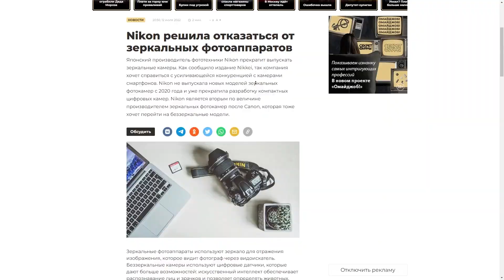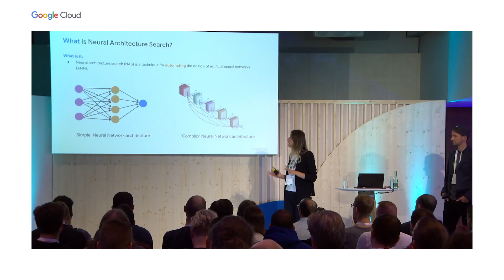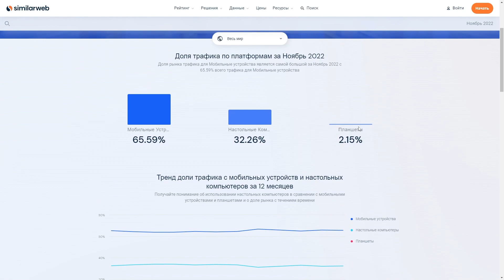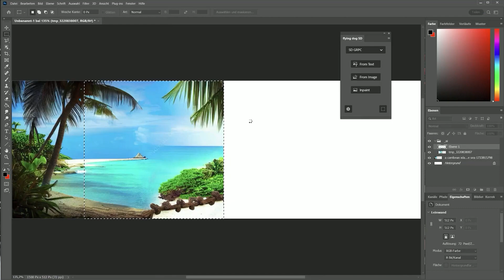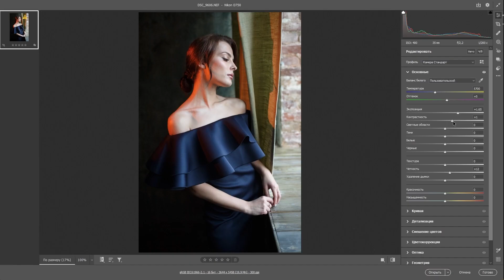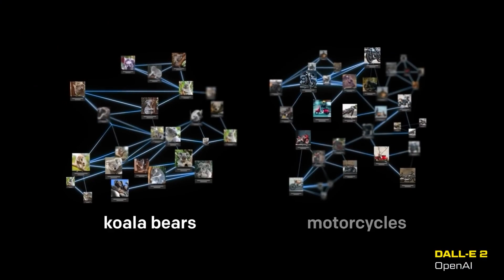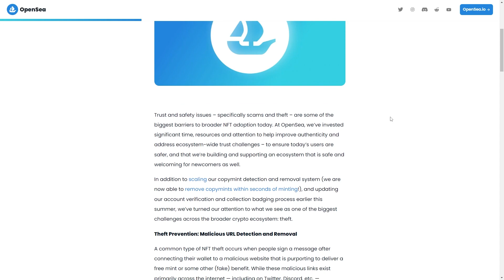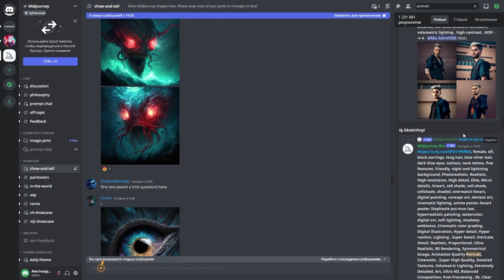О БУДУЩЕМ ФОТОГРАФИИ и обработки: беззеркалки, нейросети, NFT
Под конец года решил порассуждать о будущем фотографии и обработки и затронуть тему зеркалок, нейросетей и NFT. Хотим мы этого или не хотим, но сфера творчества радикально меняется. Технологии ускоряются, компьютеры перехватывают инициативу у людей, и всё это ведёт к процессам, последствия которых сложно прогнозировать. Midjourney уже лишила художников будущего, порассуждаем как это повлияет на фотографов.

СОДЕРЖАНИЕ:

00:00 - Вступление
00:26 - Говорим зеркалкам "До свидания!"
01:50 - О камерах смартфонов и алгоритмах обработки
04:07 - О позиционировании камер с кропнутой матрицей
05:16 - Про автоматические алгоритмы обработки
10:56 - Нейросети и цена уникальности
13:20 - Нужен ли фотограф в мире сгенерированных изображений?
14:35 - Подвожу итоги